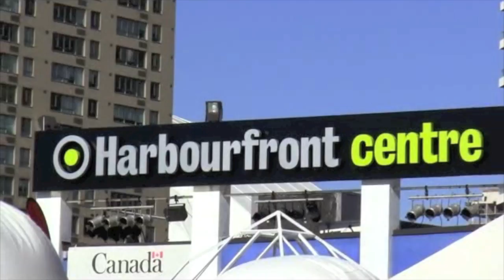Wipeout Canada comes to Harbourfront Centre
This past weekend 10 semi-finalists fought it out to secure the last spot on Wipeout Canada (which is filming in Argentina).